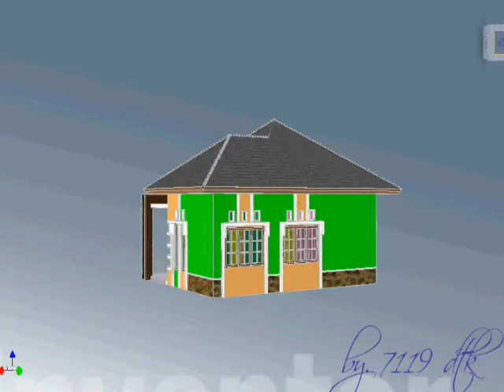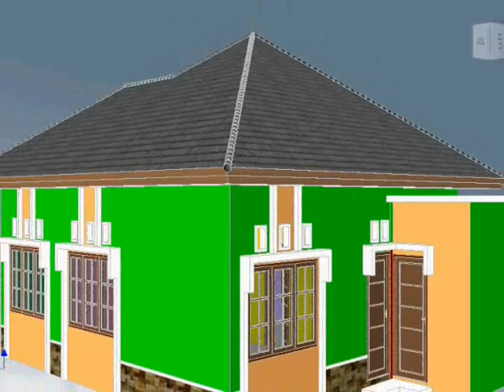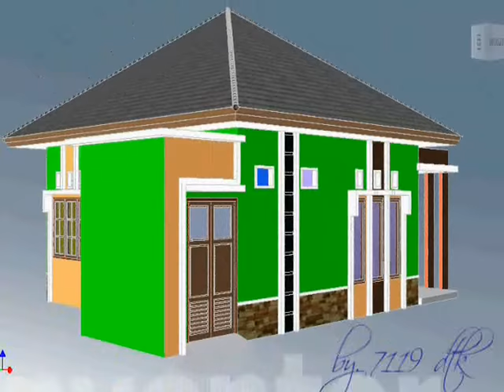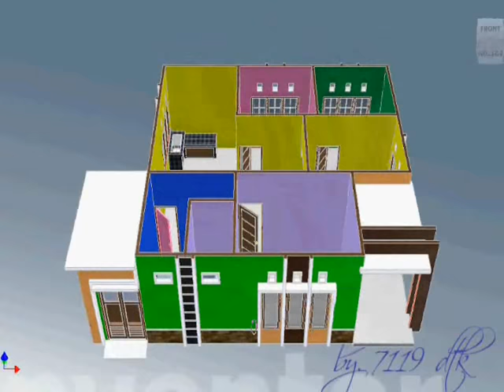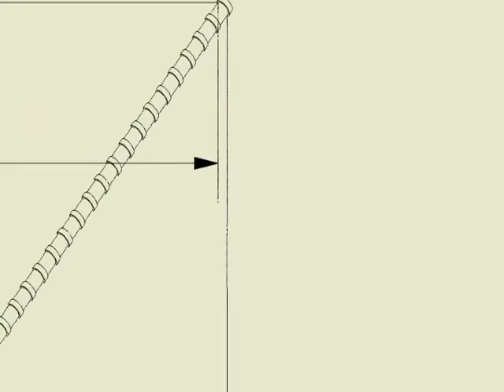model 3d rumah minimalis kotabaru kaltim by tengbot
Gambar model 3D rumah minimalis Bp. Noor di Kotabaru Kaltim